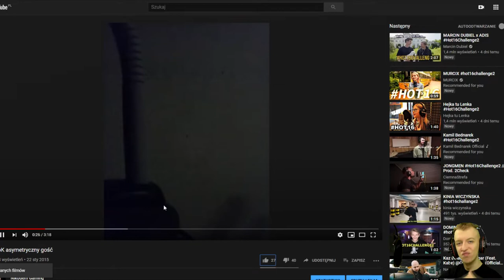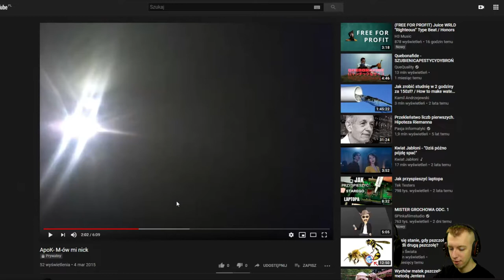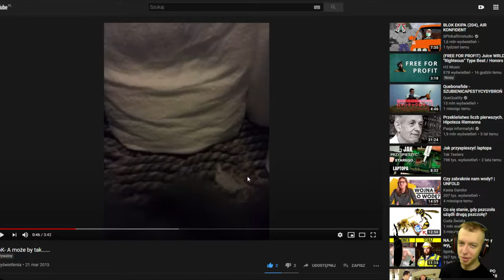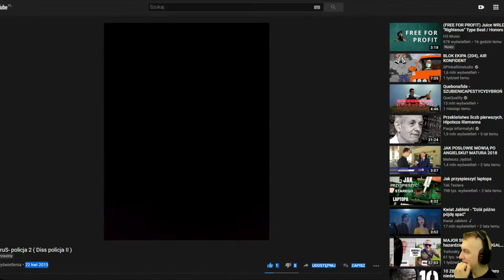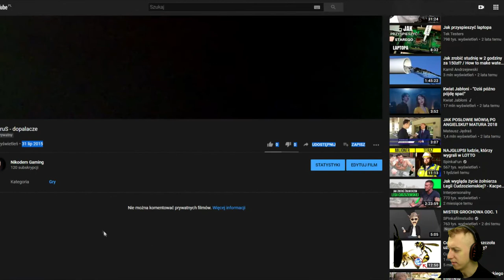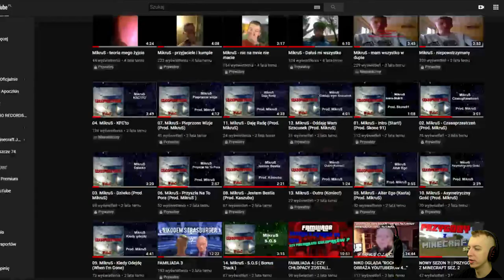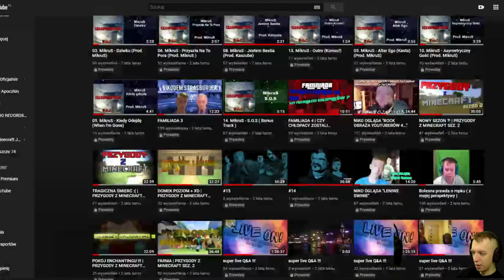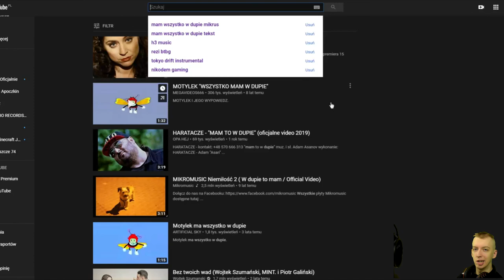oglądam swoje stare "rapsy"